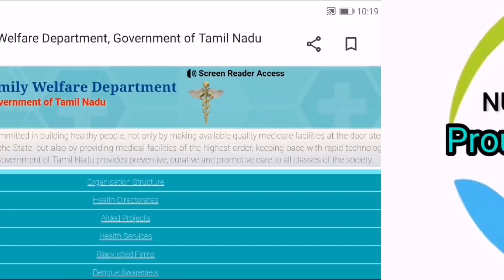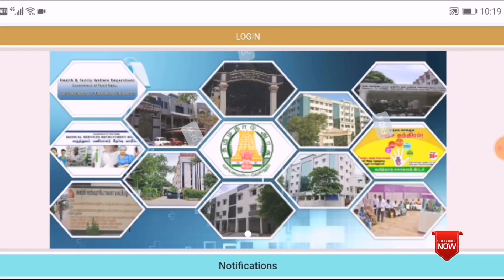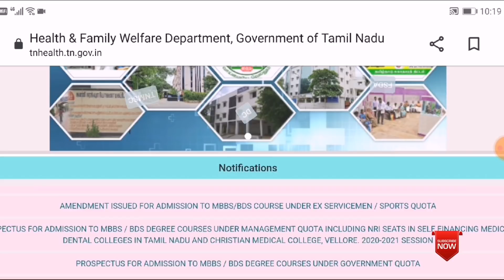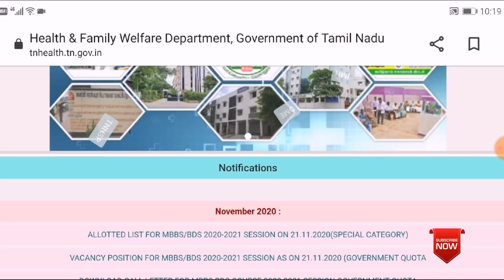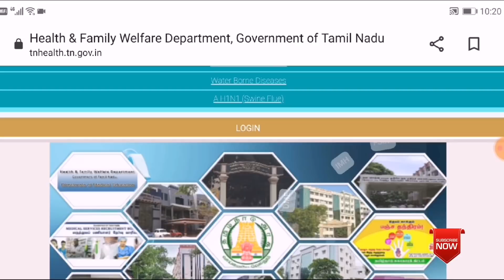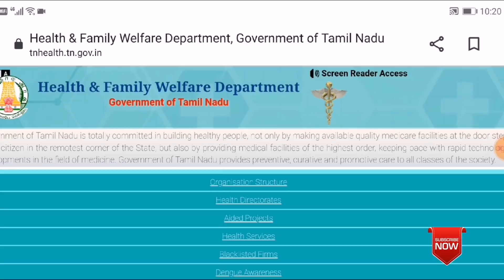Paramedical & Nursing Counselling 2020 | Paramedical Admission |BscNursing Admission |Nurses Profile